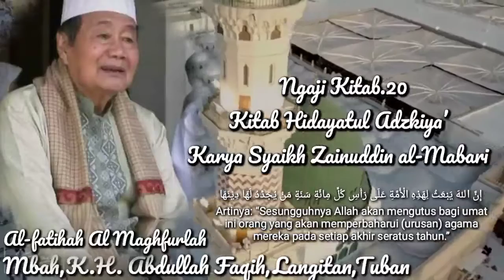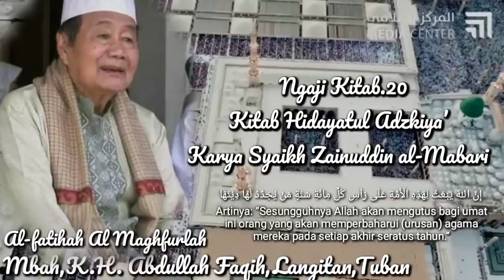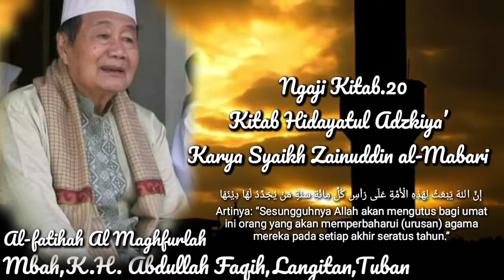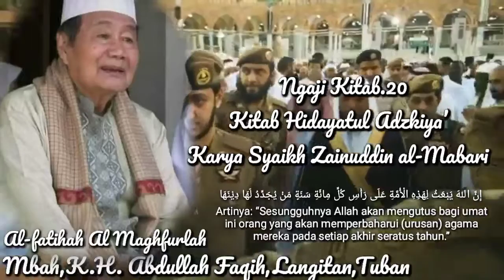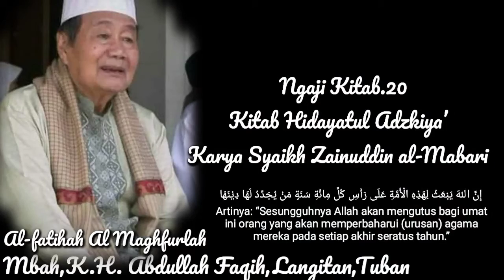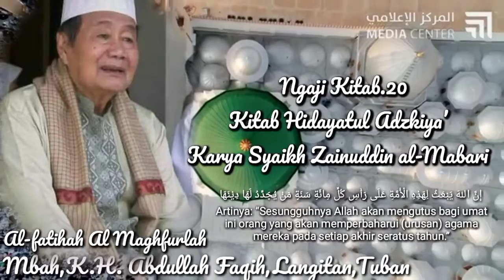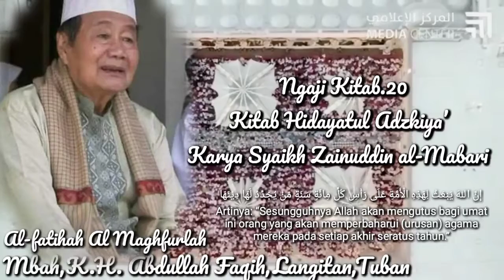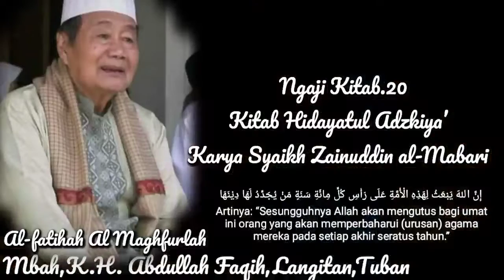20.Kitab Hidayatul Adzkiya,Tanda Ulama Akhirat,Zaman||KH.Abdullah Faqih,Langitan Tuban